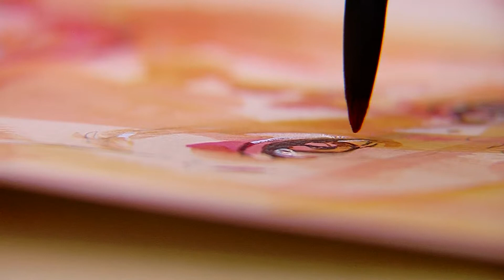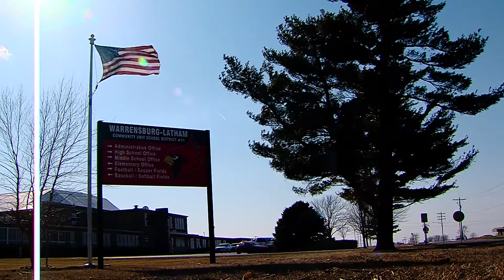Portrait Perfect (Score Only)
Story but with my music track only.